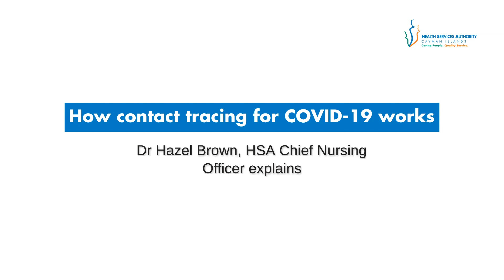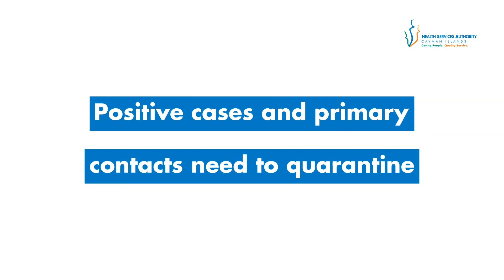Contact Tracing for COVID-19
Dr. Hazel Brown, Chief Nursing Officer, explains how contact tracing works, who qualifies as a primary contact versus secondary contact, and who should quarantine.